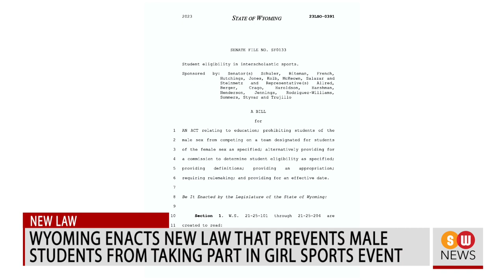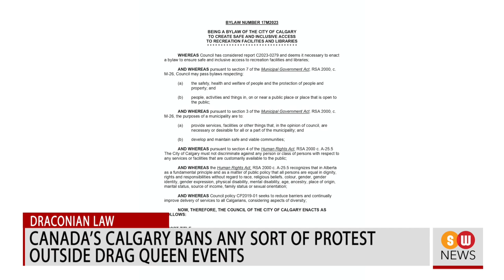Uyghurs Demand Xi Jinping’s Arrest || SW NEWS || 740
Quake-hit Turkey and Syria to receive EU aid of 7 billion euros
Earthquake-hit Turkey and Syria will receive 7 billion euros in aid. This was
announced by European nations taking part in a European Union conference of
donors.

Archbishop Nwachukwu highlights plight of people persecuted for their faith
During the 52nd session of the Human Rights Council in Geneva, Secretary of
the Dicastery for Evangelization Archbishop Fortunatus Nwachukwu
highlighted the plight of individuals and communities who are suffering because
of their religious convictions.

EU Catholic bishops, FAFCE ink deal to enhance cooperation in family policies
The conference of Catholic bishops of EU states or COMECE and the
Federation of Catholic Family Associations in Europe inked an agreement to
enhance further cooperation in the field of family policies at the EU level.

Missouri Attorney General imposes guardrails to curb gender change
procedures on minors
In the American state of Missouri, the Attorney General has brought out
emergency regulations to impose guardrails on gender-changing procedures for
minors.

Iran rights group says govt executed 144 prisoners since Jan
An Iranian human rights outfit has alleged that the state has executed 144
people since the beginning of this year.

German prosecutors say they initially probed Cardinal Ratzinger
Prosecutors in Germany said on Tuesday that they initially probed the alleged
involvement of the late Pope Emeritus Benedict XVI in covering up clerical
sexual abuse when he was the archbishop of Munich.

Brownback US Dept. of Education’s plan to rescind rule
Sam Brownback, who served as ambassador-at-large for international religious
freedom under former president Donald Trump, has alleged that the new
proposal by the Biden administration will have a negative impact on religious
freedom in public universities.

Wyoming enacts new law that prevents male students from taking part in girl
sports event
In the United States, Wyoming has joined 18 other states by enacting a new law
that prevents male students from taking part in girls’ scholastic sports.

Uyghur activists want International Criminal Court to issue arrest warrant
against China’s Xi
Uyghur Muslim activists have appealed to the International Criminal Court on
Monday to probe the genocide of their brethren in China’s Xinjiang province
and issue an arrest warrant against President Xi Jinping of China.

Catholic League president bemoans Christian persecution in China, Nicaragua
Bill Donohue, the president of the US-based Catholic League, which is an
advocacy outfit, has commented on how the Church is being attacked in China
and Nicaragua.

First monument to Catholic martyr Shahbaz Bhatti comes up in Pakistan
In a first of its kind, a monument to Pakistani Catholic martyr and Servant of
God Shahbaz Bhatti has come up in a village in the Faisalabad district in the
form of a mother and child health facility.

Canada’s Calgary bans any sort of protest outside drag queen events
The Calgary City Council in Canada has passed a new law that criminalizes any
form of protest near the venue of drag queen events held for children in
libraries.

Pro-life outfit funds $5-m campaign against proposed pro-abortion amendment
In the state of Ohio, pro-life outfits are funding an ad campaign that exposes the
proposed amendment that seeks to enshrine abortion as a right in the state
constitution.